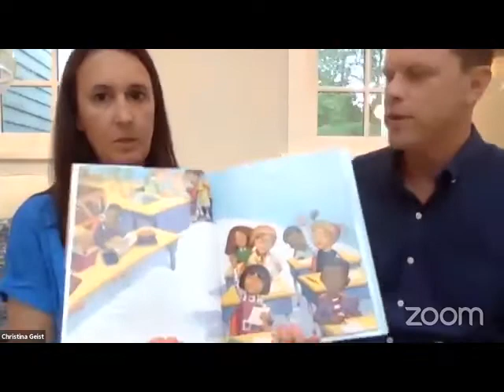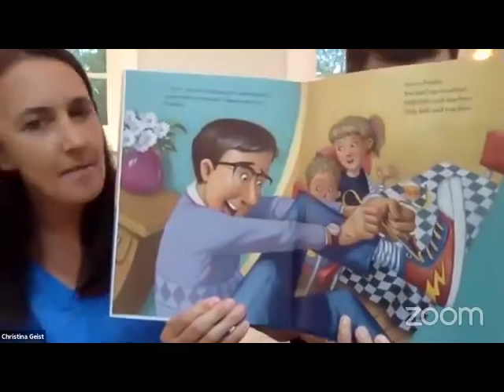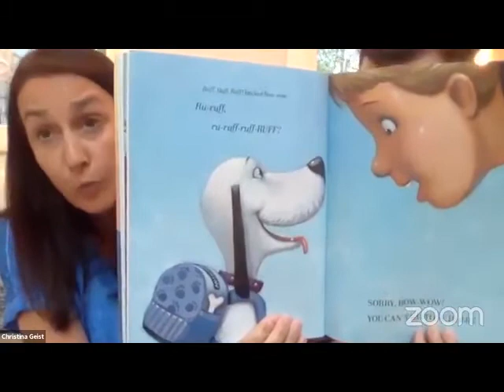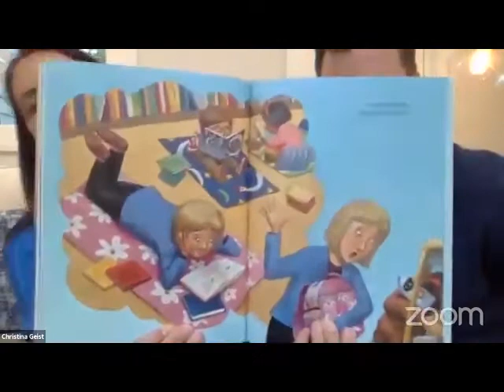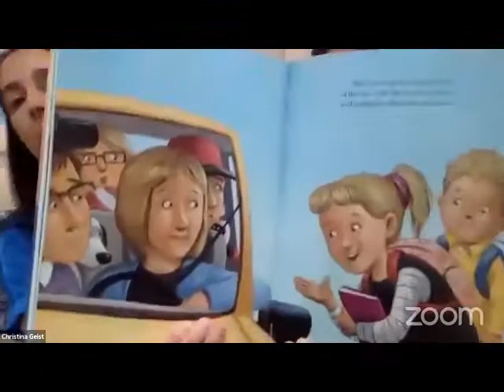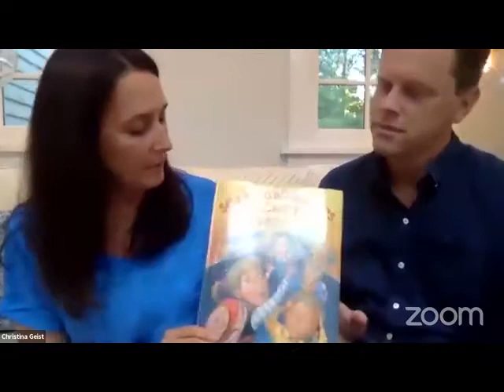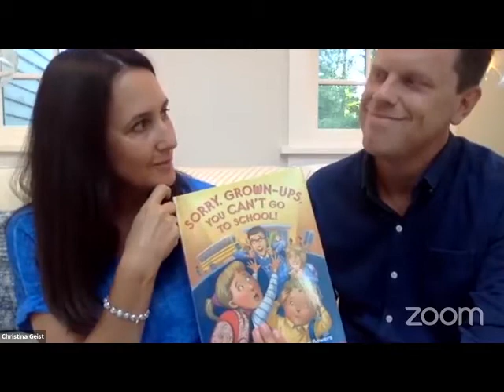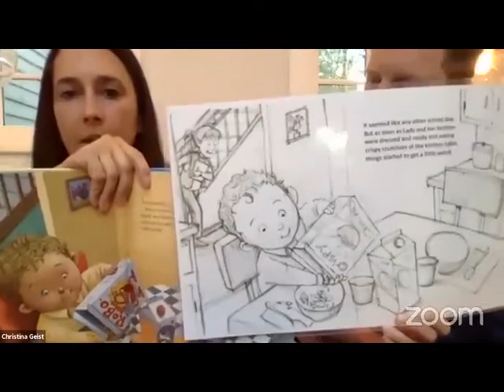Christina and Willie Geist - Book Fairies Read a Thon 2020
Christina and Willie Geist Reading from Sorry, Grown-Ups, You Can’t Go To School!

Christina and Willie Geist will be joining us for a virtual story time on August 25th at 6pm! Christina and Willie will read aloud from her New York Times bestseller Sorry, Grown-Ups, You Can’t Go To School! and share some “author’s secrets” behind the making of a picture book.  Christina Geist is a brand strategist, entrepreneur and author of two published picture books for children aged 3-7. Willie Geist is the host of MSNBC’s Morning Joe and Sunday TODAY on NBC. The Geists met in homeroom on the first day of school in 6th grade, and now live in New York with their two children.

You can find more information about Christina and Willie:

Instagram: @christinasharkeygeist and @williegeist and @sorrygrownups and @randomhousekids